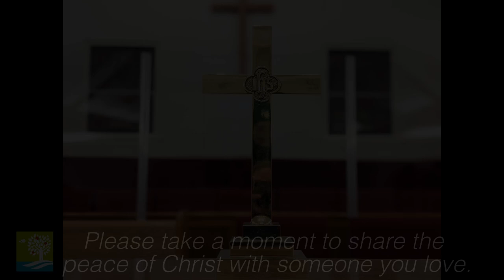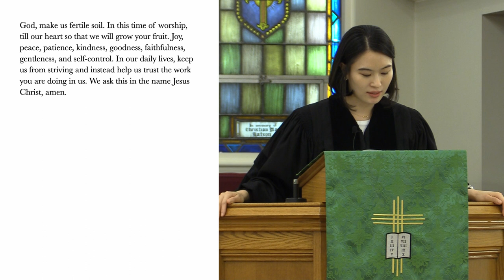Give Me Patience; But Give It Now! - October 8th, 2023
The title of Sunday's sermon by Pastor Doug Lain is, “Give Me Patience; But Give It Now!” The scripture lesson is Hebrews 12:1-2. Among the 9 fruits of the Spirit patience feels like the least exciting. There’s love and joy and peace and goodness and faithfulness and all these positive words, and then we get to patience. Ugh! Waiting can be so frustrating sometimes! This week we’ll learn why patience is such an important virtue and one of the key characteristics to describe our loving, caring, and creating God.